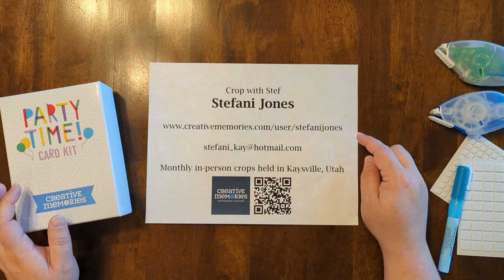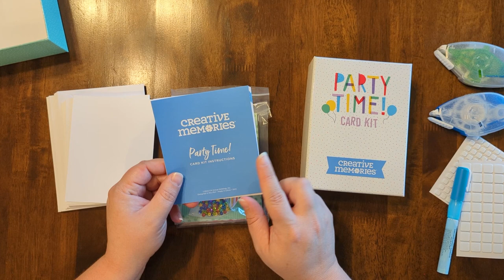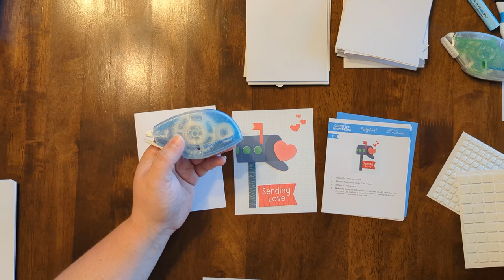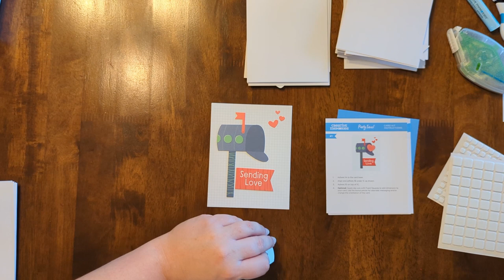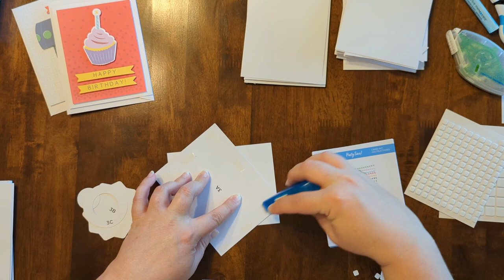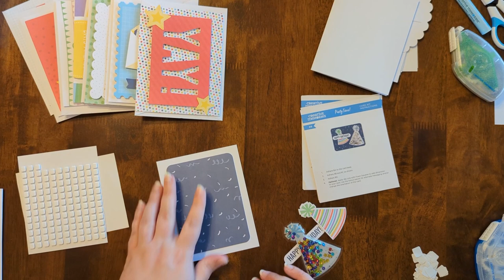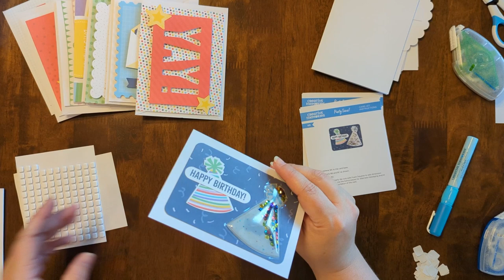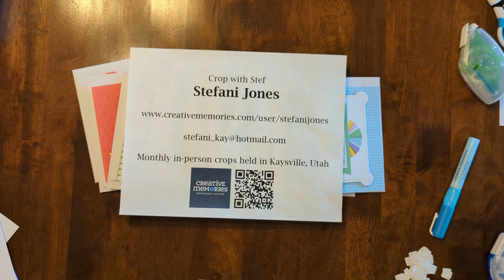Make 12 Party Time Cards in about 30 Minutes!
Creative Memories makes the best card kits! So cute, fun, and FAST!

And guess what? Right now this kit is ON SALE (starting 7/31/23, while supplies last)!

What do you need to make this project?
- Party Time Card Kit
- Tape Runner
- Foam Squares
- All-purpose Scissors or Micro-tip Scissors
- Precision Point Adhesive (optional)